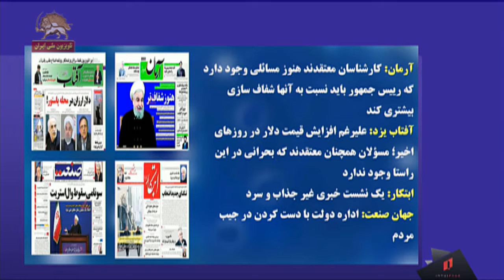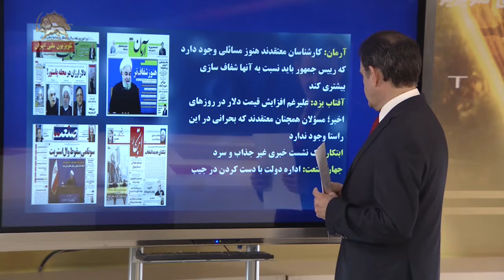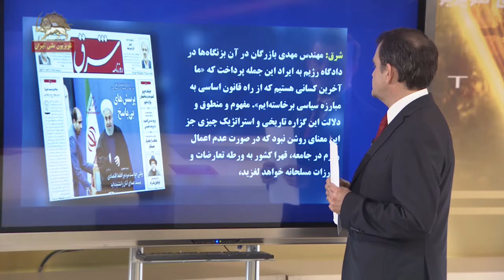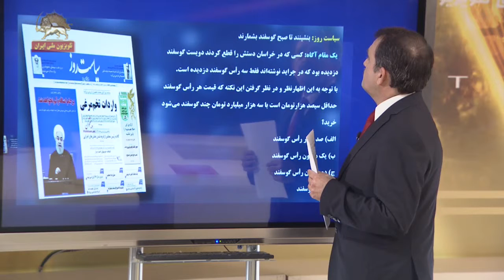گذری بر رسانه های حکومتی